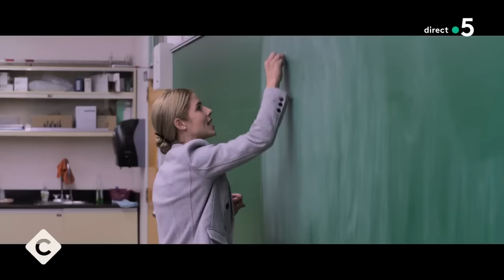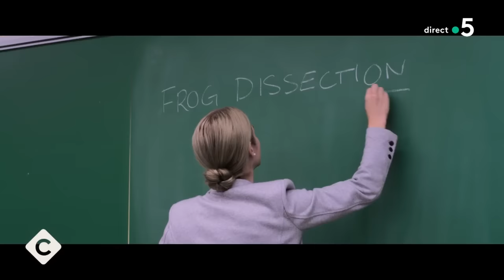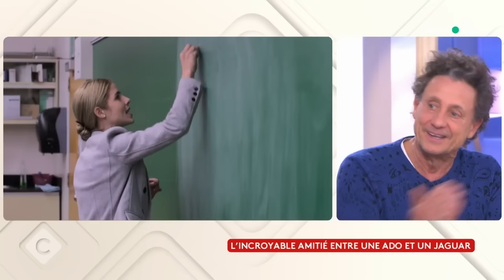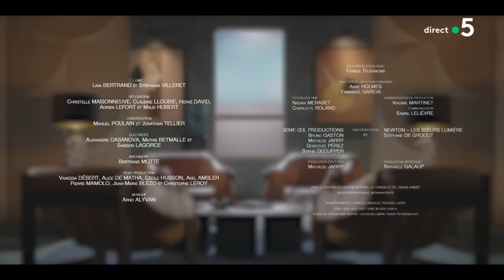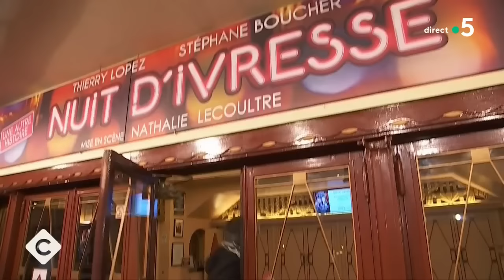Jean-Luc Reichmann et Isabelle Mergault réunis sur les planches - C à Vous - 05/02/2024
Et retrouvez-nous sur :
Au programme de C à vous la suite :
Invité : Gilles de Maistre - Réalisateur
• “Le dernier jaguar”, le nouveau défi de Gilles de Maistre
• L’incroyable amitié entre une ado et un jaguar
• Le jaguar superstar au cinéma
• Une comédie familial pour lutter contre le trafic d’animaux
• Gilles Maistre, au nom des animaux
Invités : Isabelle Mergault et Jean-Luc Reichmann
• Jean-Luc Reichmann et Isabelle Mergault assignés à résidence… au théâtre !
• Jean-Luc Reichmann et Isabelle Mergault, drôle de mariage
• “Le bracelet” : Ils préfèrent la prison au couple !
Invitée : Sophie Ellis-Bextor - Chanteuse
Le live - Sophie Ellis-Bextor - “Murder on the dancefloor”
• Sophie Ellis Bextor, La reine du Dance-floor
• Le grand retour du tube “murder on the dance-floor”
• Jean-Luc Reichmann et Isabelle Mergault réunis sur les planches
• Les grands rendez-vous de Jean-Luc Reichmann et Isabelle Mergault
• Jean-Luc Reichmann et Isabelle Mergault, histoires d’amitié
L’ABC - L’année de Bertrand Chameroy
• Ce que vous ne verrez pas ce soir
• Emmanuel Bompard s’est cru sur Planet Rap
• Motion de censure veut dire… Émission spéciale pour LCP !
• Après Dalida, c’est un personnage de Chandler qui s’est invité à l’Assemblée
• C’était l’Enduro du Touquet ce week-end, France 3 était sur place et l’envoyé spécial tenait à s’assurer que tout le monde allait